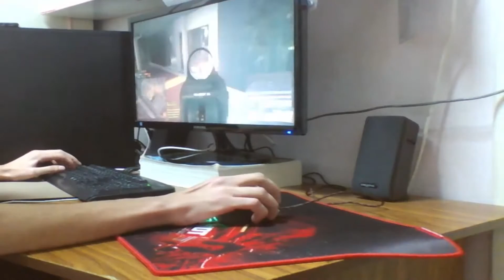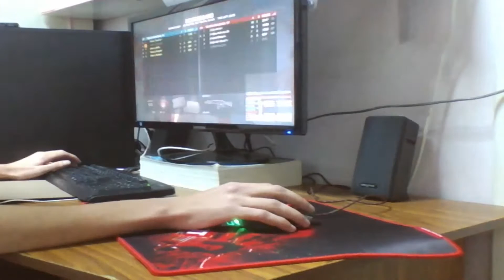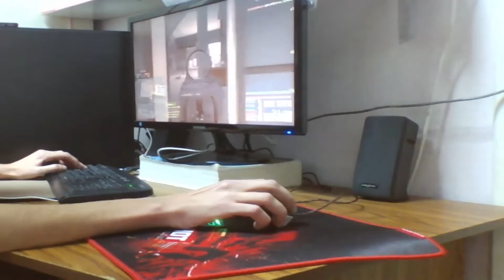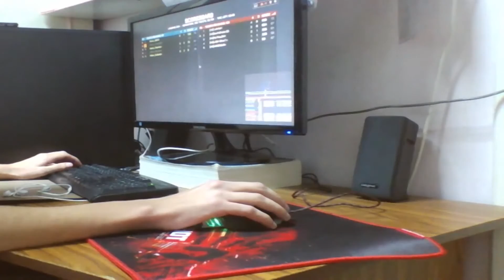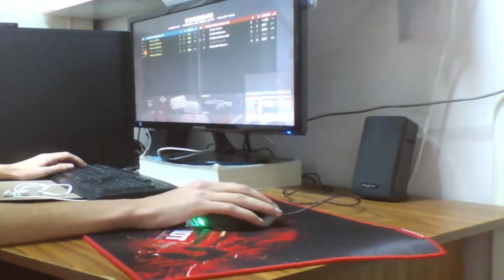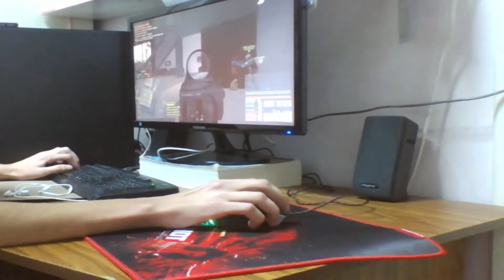Evil Minions VS Head Hunters (A7madEGY)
My Specs:
OS: Windows 10 Pro x64
CPU: Intel Core i5-3330 @ 3.0 GHz 'Ivy Bridge''
MB: Gigabyte H61M-S2P
GPU: Asus Direct CU II TOP 7850 2 GB
RAM: Kingston HyperX Red 8GB (1x8) DDR3 1600MHz CL9 1.5v
HDD: WD Blue WD10EZEX 1TB 7200 RPM 64MB
HDD: WD Blue WD500AAKS 500GB 7200 RPM 64MB
PSU: Seasonic ECO 600W
Gears :
Mouse : A4Tech Bloody ZL5A
Mouse Pad : A4Tech B-070 Bloody (Offense Armor) Large
Keyboard : A4Tech KBS-720
Headsets : Sony HD-300
Mointor : Samsung SyncMaster S23B300